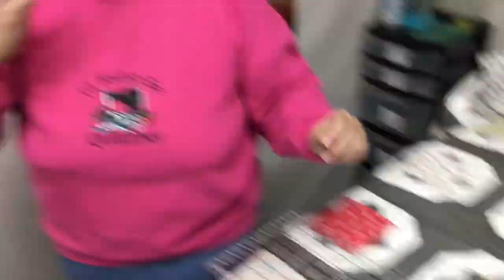Meet me at the sewing machine. How to square up a quilt after it’s quilted!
Dawn got her quilt back from the quilters!  Today she is going to show you how she squares it up with her creative grid rulers.  Dawn used Corey Yoder’s Beautiful Day!  We also discuss what size to make a border, what to do with your left over batting and quilt fabric!